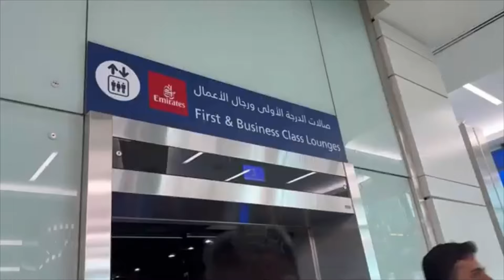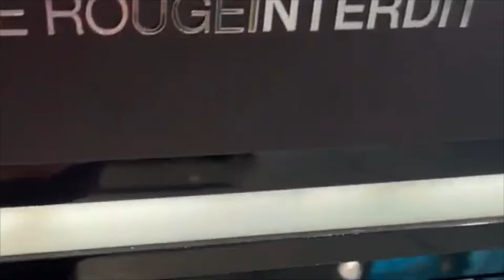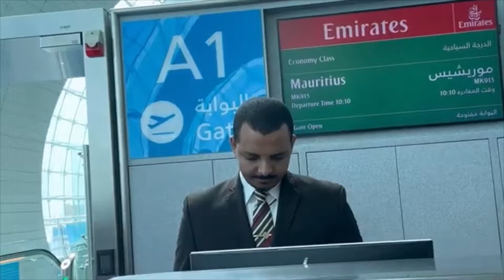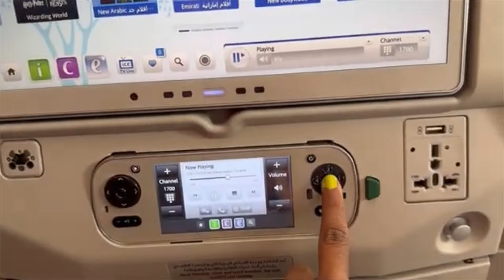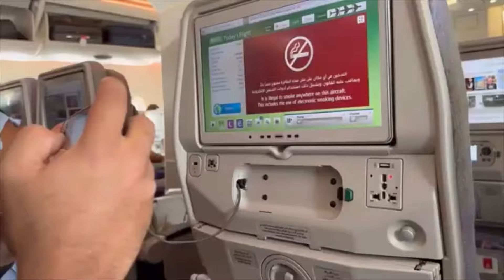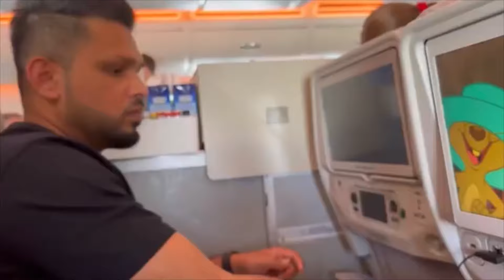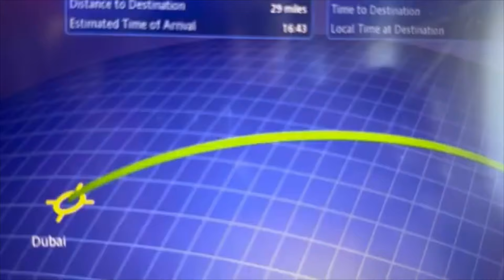எமிரேட்ஸ் மாடி விமானத்தில் ஒரு பயணம்🇦🇪 ✈️Emirates Double Decker Flight Trip 😱